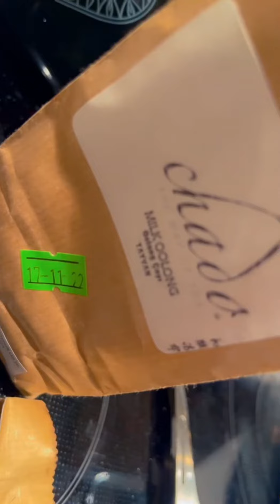Milk Oolong Tea Time